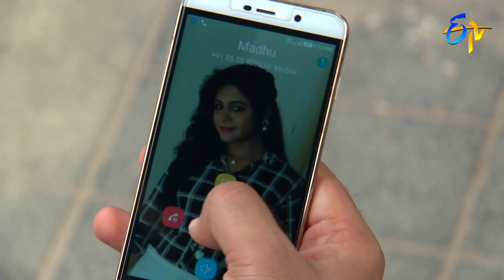Manasu Mamata | 8th September 2018 | Full Episode No 2382 | ETV Telugu